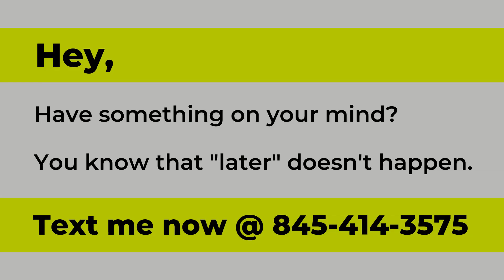When things DO go as planned...